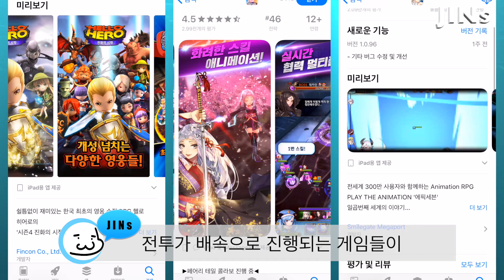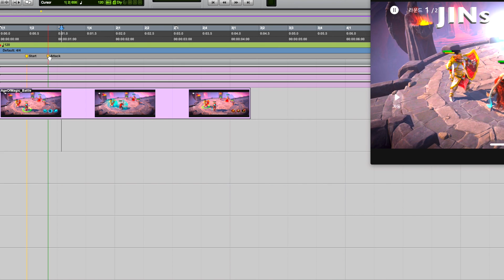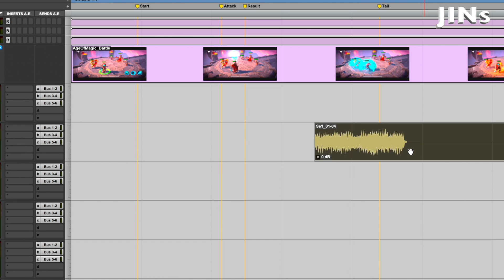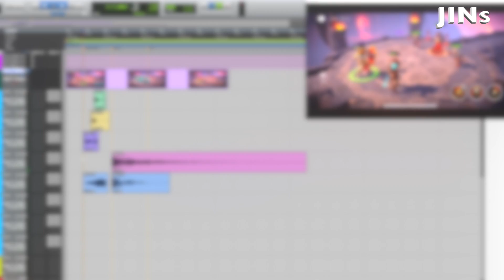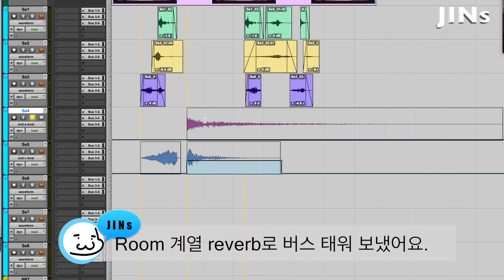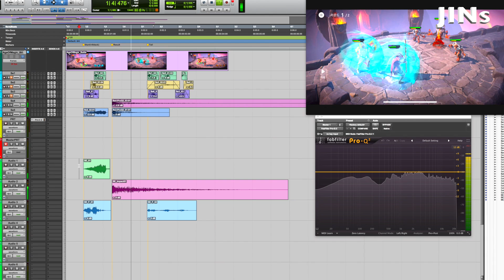[사운드 제작법] 턴제 RPG 사운드 제작법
모바일 턴제 RPG  배속 사운드의 비밀.
성격급한 사람들을 위한 배속??!! 배속으로 인한 사운드 제작시의 불편함.
작화가 아름다운 age of magic을 예로 삼아 사운드를 직접 제작해보고 관련 내용을 이야기합니다.